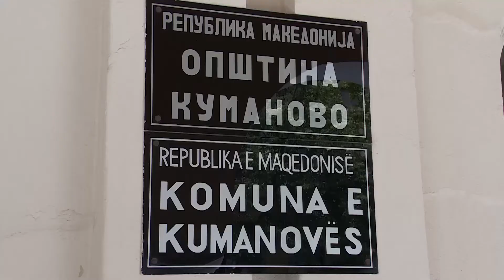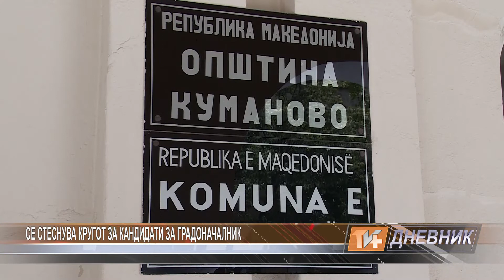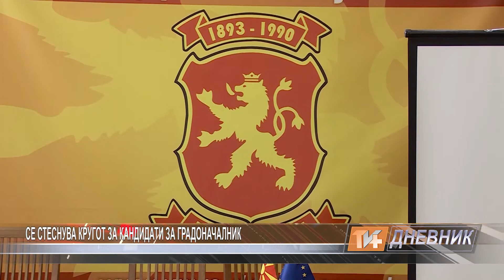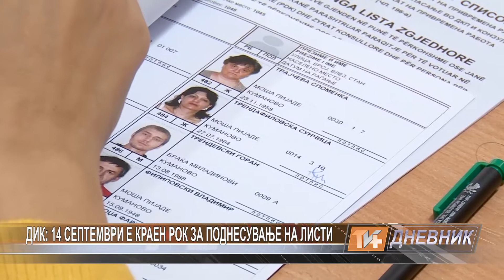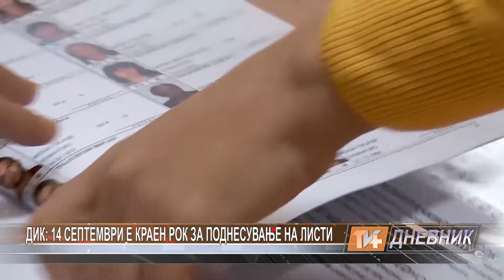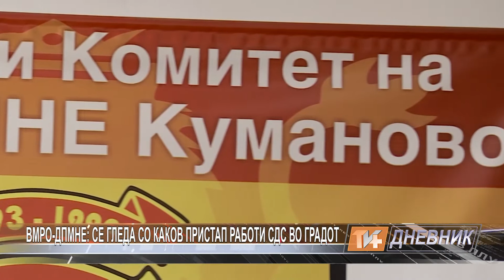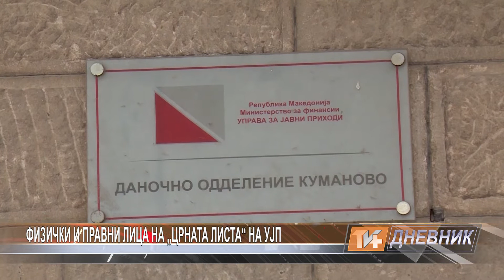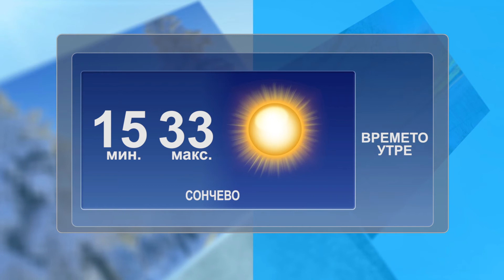Dnevnik 11 08 2017